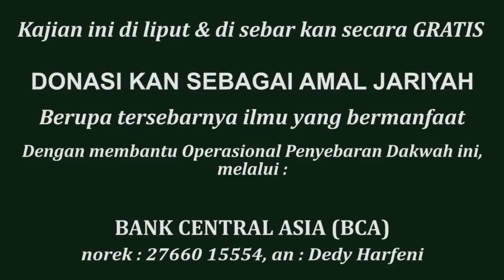Lembut Membuka Jiwa || Ust. Oemar Mita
Marilah menjadi Bagian dalam Perjuangan Agama Allah dengan Membantu Operasional Dakwah Al-Hujjah dalam pembuatan video kajian ini...